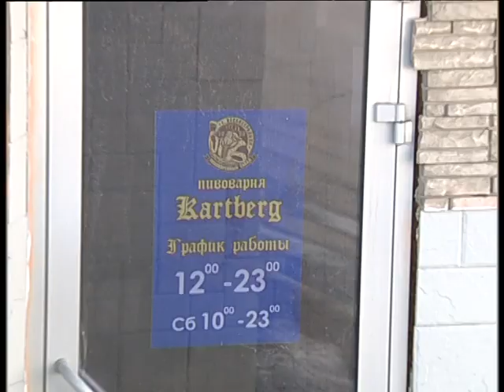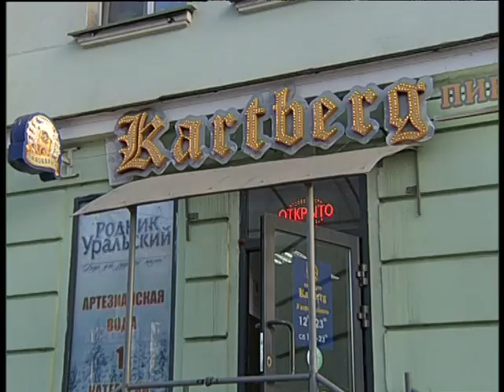The best world beer made in Verchneuralsk 2024 4 1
Челейкин Алексей - чистая правда о лучшем в мире Верхнеуральском пиве, Cheleykin Alexey - the true for the best world beer made in Verchneuralks